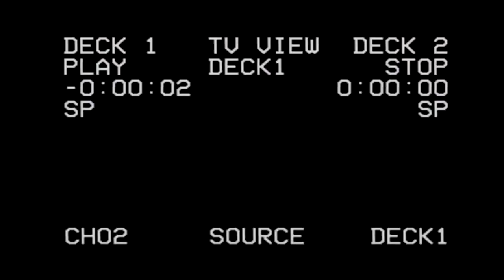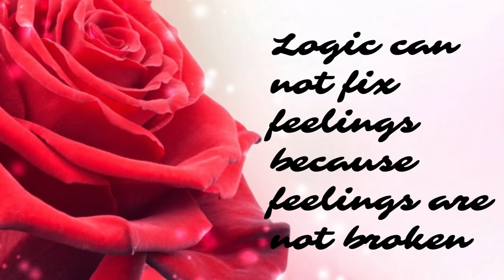Why We Have SO MUCH Relationship Drama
Why do we get along with everyone else other than our boyfriend/ girlfriend/ significant other?

This video explores one possibility: that we fail to give our partners the benefit of the doubt like we do in other social interactions and instead we offer them an unfiltered version of ourselves.

Why does most of our drama come from our love life (of course this is under the premise that we don't have unreasonable or harmful partners)?
Is there any relationship where we should be our unfiltered self?

Buy my limited edition vibrating necklace (worn in this video)

Looking to do one one one counseling with me?

a) Sessions are one-on-one via Skype.
b) The rate is $1 per minute

Shannon "Boody" Boodram is an intimacy expert and relationship educator who promotes sexual empowerment through information and conversation. She creates contents for young adults to make better choices in their intimate lives and romantic relationships. For more info on Shan visit